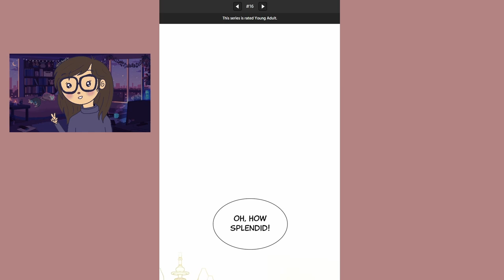I'm the Queen in This Life - Episode 16